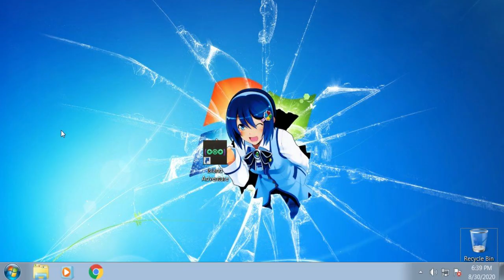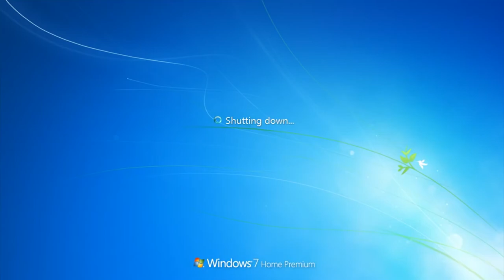Nanoshrine Live @ Flamingo Fest 2020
I created the experience in Unreal Engine and recorded it live using OBS. The Camera, Pyro, Lights, and PostProcessing are all being controlled/triggered live via a midi controller. The greenscreen is also live, being streamed from a phone camera into the game.